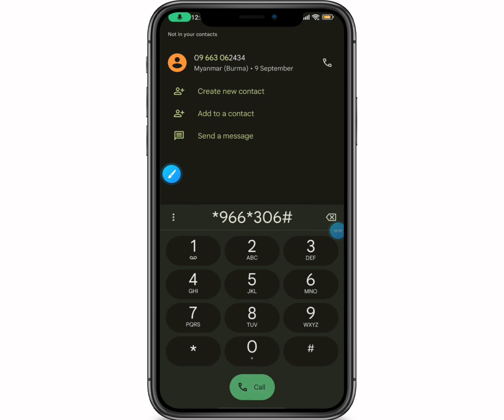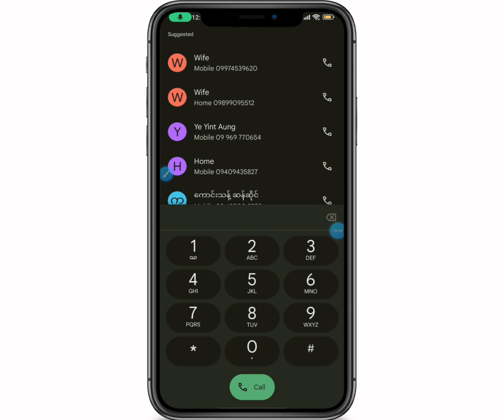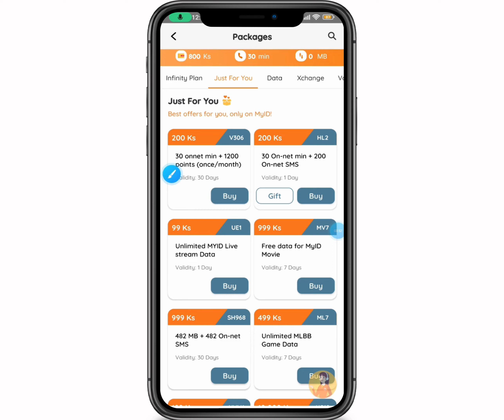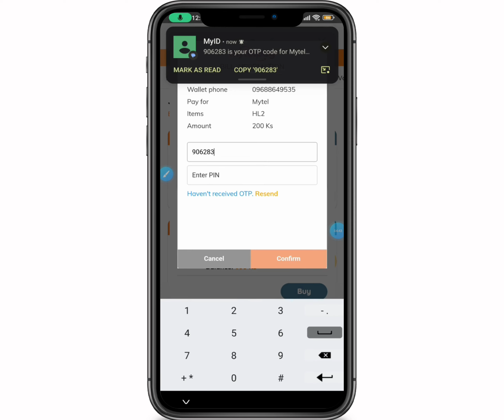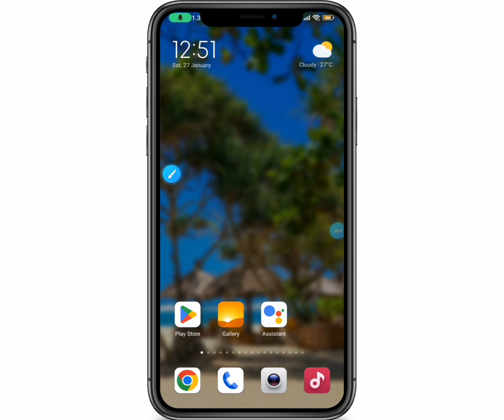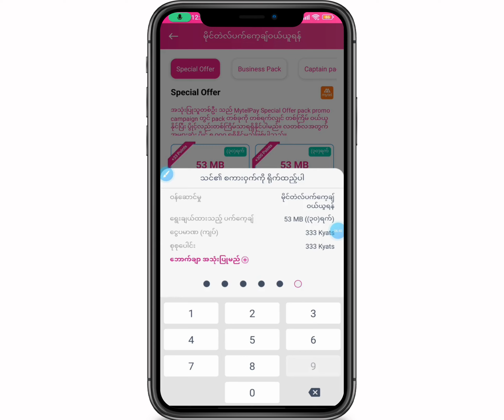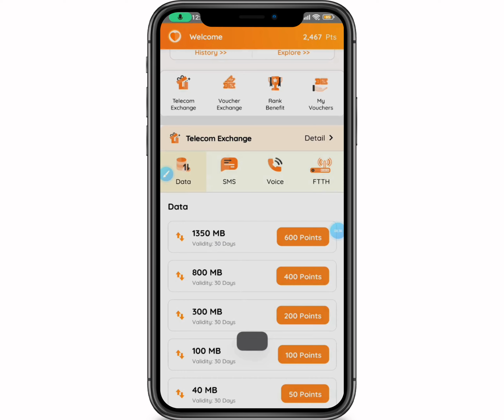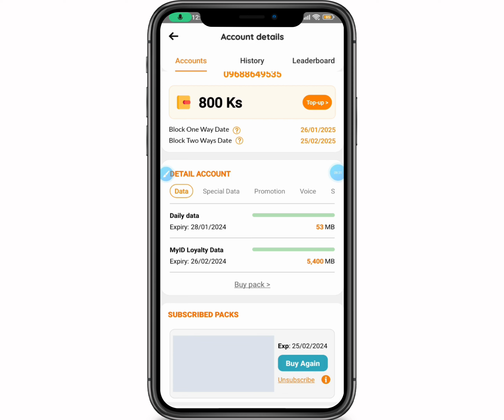How To Buy Mytel MB / Mytel 900 ကျပ်နဲ့ 6200MB ၀ယ်နည်း (@htetlinoovlog )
Mytel  900 ကျပ်နဲ့  6200MB ၀ယ်နည်း  (@htetlinoovlog )